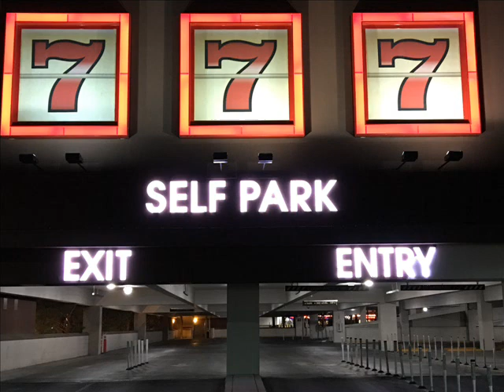44 邱芸子 水中花